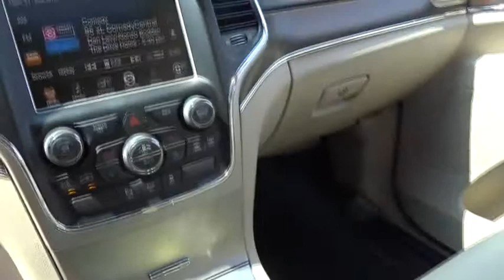2015 Jeep Grand Cherokee Kilgore, Henderson, Carthage, Longview, Tyler, TX 872422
2015 Jeep Grand Cherokee
2015 Jeep Grand Cherokee RWD 4dr Limited - Stock#: 872422 - VIN#: 1C4RJEBG7FC872422